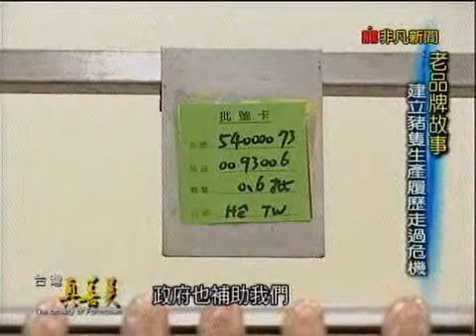台灣真善美_老品牌故事_新東陽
43年肉品老牌,傳統美味創年營收31億
=段落標題=
(1)43年加工肉品發跡傳統市場
(2)創辦人領導魅力影響後代
(3)建立豬隻生產履歷走過危機